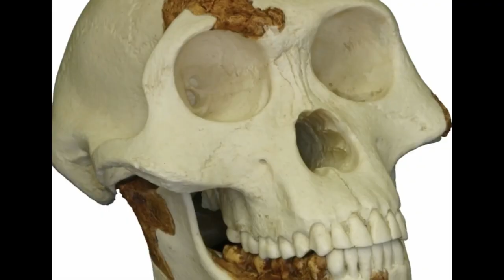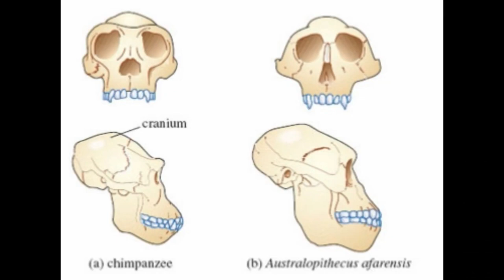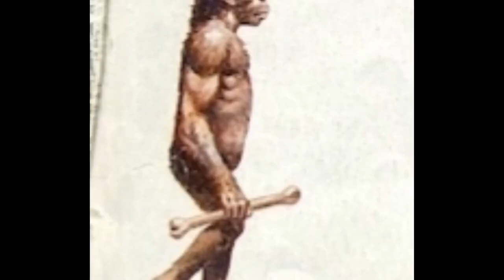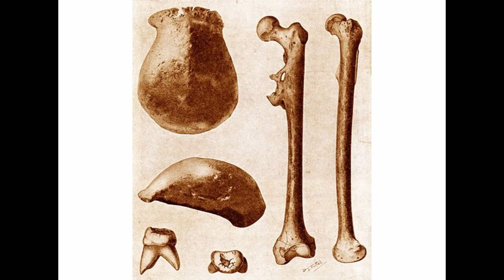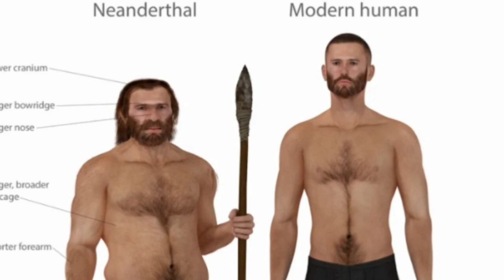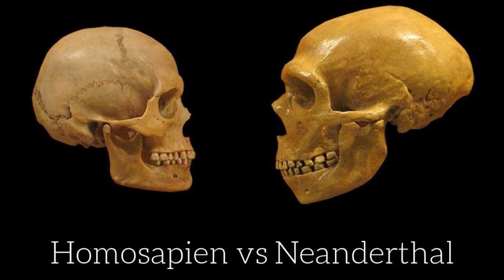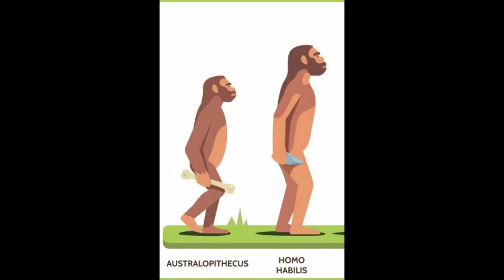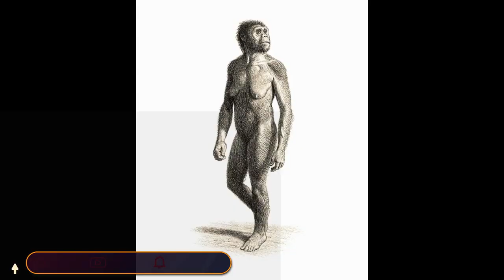The Story of Humans From 3 Million Years Ago